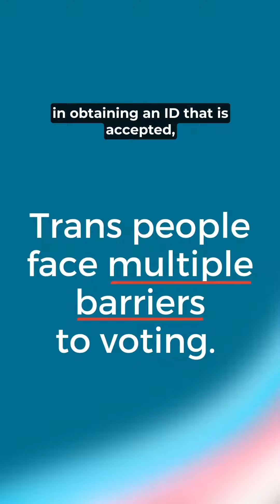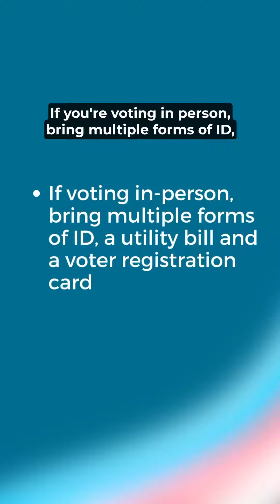Empowering Trans Voters - Presented by The National Center for Transgender Equality and CLC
Trans people face multiple barriers to voting, due to difficulties in obtaining ID that is accepted at the polls, along with bias and misunderstanding when it comes to gender and identification. Having identification that doesn't match your gender identity or presentation SHOULD NOT affect your right to cast a ballot.

CLC is proud to partner with the National Center for Transgender Equality and Josie Caballero on this short explainer to empower trans voters at the polls.

Read the National Center for Transgender Equality's 2015 U.S. Transgender Survey